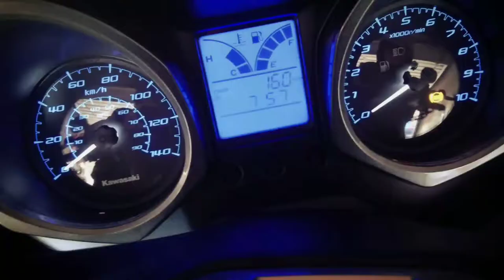Kawasaki j125 intro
Just a quick throw to together